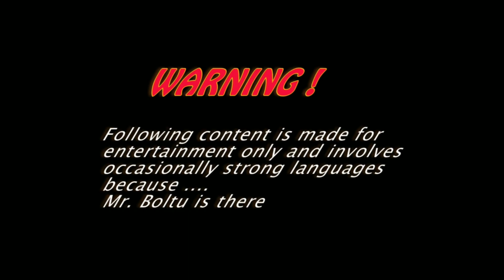boltu gelo fese // boltur kirti - part-3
boltu is a backbencher of bengal. aj boltu gelo fese, tar tuitionir classe. ki holo jante dekhun boltu gelo fese // boltur kirti - part-3.
বোল্টু একটি দুষ্টু মিষ্ট ভারি মজার ছেলে ।
পড়া শুনায় মন নেই যার, মাথায় শুধুই দুষ্টু বুদ্ধি খেলে।।
 boltu is a kind of kinky and funny type boy. jake banglay ek kothay bole podpaka chele. boltu gelo fese // boltur kirti - part-3, in this video boltu the gully boy is doing some fun with his friend in tuition. and disturbing his teacher during this session. this is a very entertaining and funny video. so watch it till the end and enjoy.lock down spacial.

$$ বন্ধুরা আমার ভিডিওটি যদি তোমাদের ভালো লাগে তাহলে অবশ্যই লাইক দিন, কমেন্ট করুন এবং আপনার বন্ধুদের সাথে শেয়ার করুন ।
+ কেমন হয়েছে বা কোন জায়গায় আমার ভূল হয়েছে তা অবশ্যই কমেন্টে জানাবেন, আপনাদের মন্তব্য অত্যন্ত্য গুরুত্বপূর্ণ
+ আমি প্রত্যেক সপ্তাহে তোমাদের জন্য ভালো ভালো ভিডিও আনার চেষ্টা করব# আশাকরছি আপনারা  সাপোর্ট করবেন , আপনাদের সাপোর্ট আর ভালবাসার খুব প্রয়োজন ।
+ আর আপনারা যদি কোনও বিষয়ের উপর ভিডিও দেখতে চান অবশ্যই আমাকে কমেন্ট এ জানান  আবারও বলছি আপনাদের মন্তব্য আমার কাছে অত্যেন্ত গুরুত্বপূর্ণ।
                                               ***ধন্যবাদ***

ভালো বাঊল ,লোকগীতি ও ঝুমুর গানের লাইভ প্রোগ্রাম দ্যাখার জন্য ঘুরে আসুন এই চ্যানেলটি থেকে।